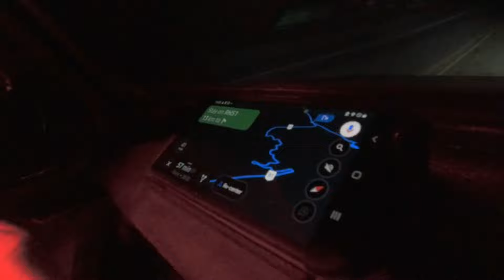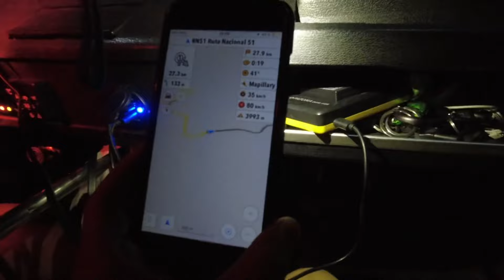Participamos con nuestro Renault 4 del Rally Solidario Argentino 🤝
Bienvenidos a una entrega mas que especial!  Con este capitulo  damos inicio a la serie del Rally!  En la cual vos nos vas a acompañar en una experiencia inolvidable !
Junto a pilotos de distintas partes del País seguiremos a la bestia roja, un Renault 4 que cargado de sueños llegó a los lugares más recónditos de argentina para acercar la ayuda que tanto estaban necesitando. Así nació el Rally Solidario Argentino! En esta edición lo acompañaremos por las rutas mas difíciles ! Para cumplir con esta misión solidaria !

Te gusta nuestro viaje y nos quieres apoyar? - Esas cosas puedes hacer:

❸ CONTRATANOS para un diseño grafico (trabajo de distancia)
(necesitas un Logo, folletos, postales, tarjeta presentacion, un retrato dibujado...)
❹ CONTRATANOS como fotografos o para crear videos (trabajo presencial)
❻ HACER una COOPERACION con nosotros: tienes un producto que quieres que viaja hasta Alaska con nosotros?!

Dos fotografos viajando desde Ushuaia via Alaska hasta Austria en un Renault 4!

Somos Lisa y Bauti viajando desde Argentina via Alaska para terminar en  Austria. Uniremos nuestras familias con un viaje épico junto a nuestras mascotas a bordo de un Renault 4s de 1984!
Al día de la publicación de este video nos encontramos en Argentina. Ya recorrimos con nuestro correcaminos más de 20 mil kilómetros sobre la ruta panamericana por Argentina y Chile!

En este canal, vamos a subir nuestras aventuras con el correcaminos / amigo fiel / cuatro latas / 4 latas / R4 / Renault 4 alias "Simba"!

Esto recién comienza!

Recorrido. Argentina - Alaska - Austria

 ⋗Te sumas a viajar por el mundo con nosotros? - Seguinos en nuestras redes: ⋖